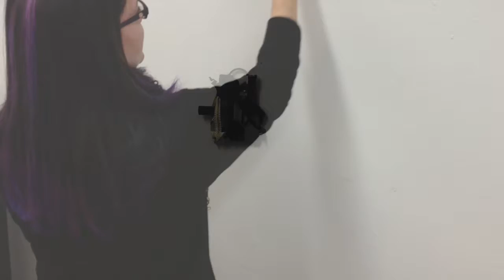DeJunked Class in 90 seconds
Time lapse of DeJunked class.  Fun!!!